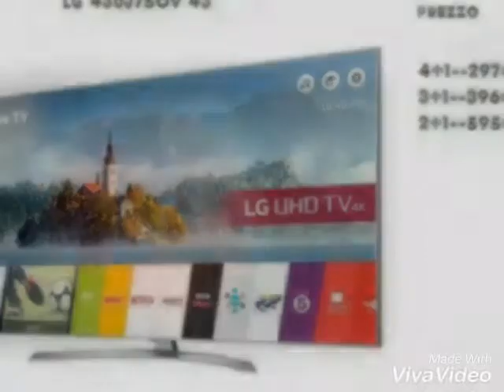Comprato tutto su edyline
Visitate in tanti